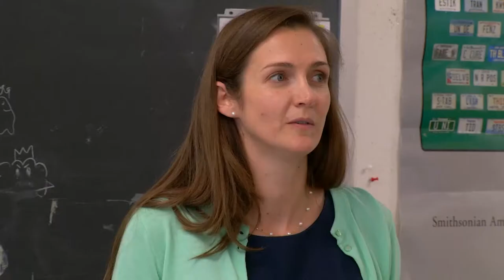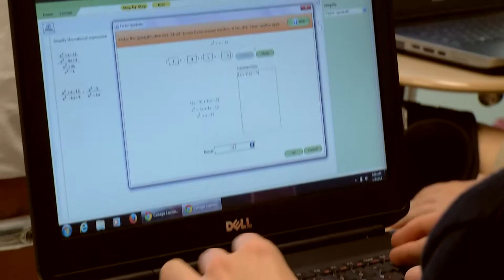We Advance: Academics & Learning